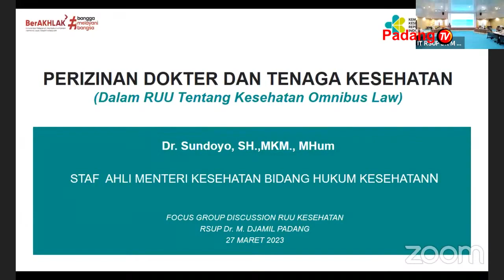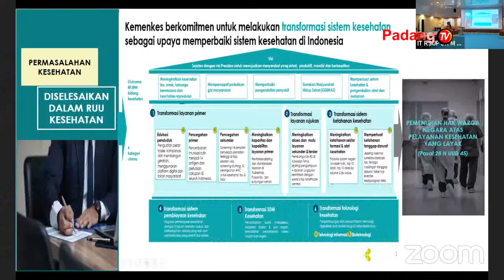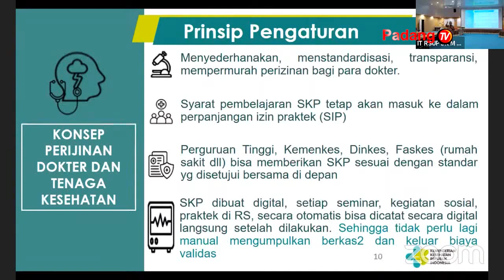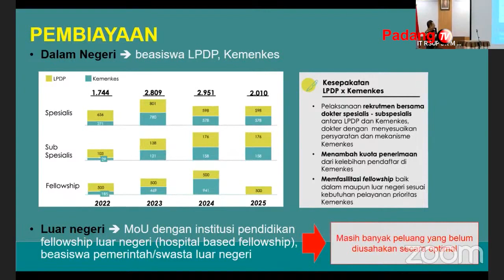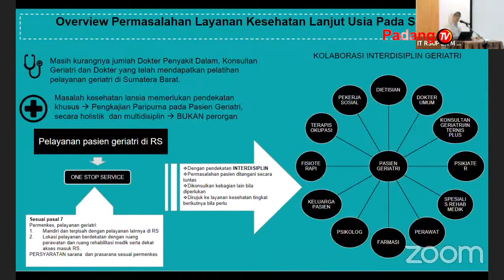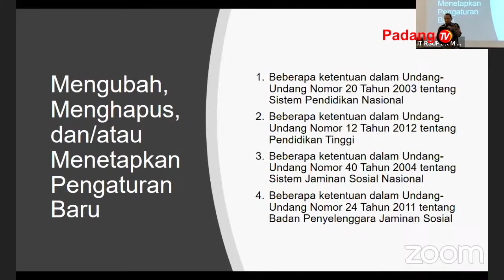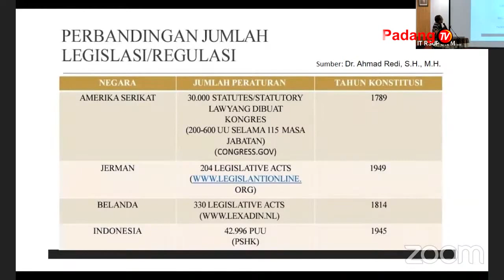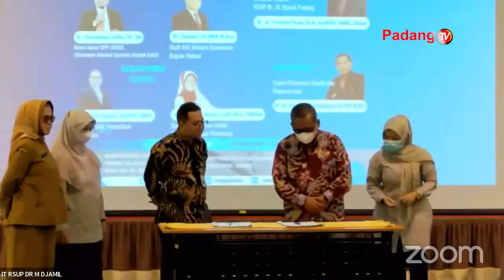Focus Group Discussion Rancangan Undang-Undang Kesehatan